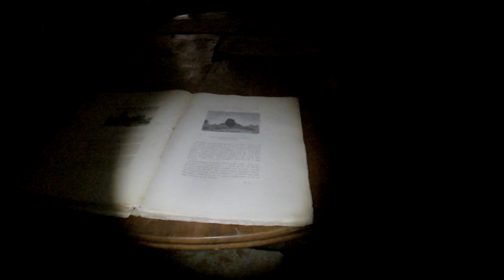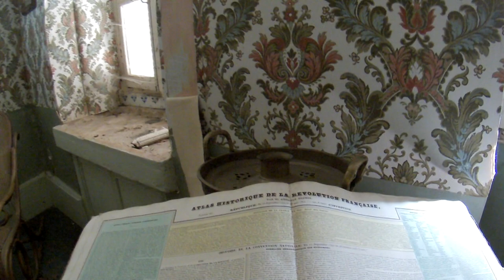Urbex - Manoir Marianne ou de l'alchimiste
Un magnifique manoir dans son jus. Tout est encore à l'intérieur, il fait parti de mon top 10 des plus beaux spots.